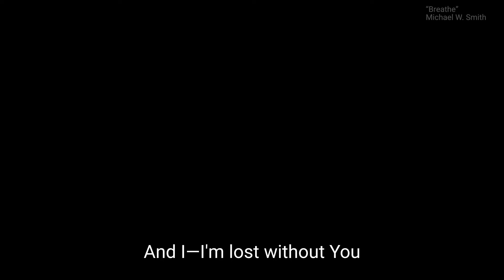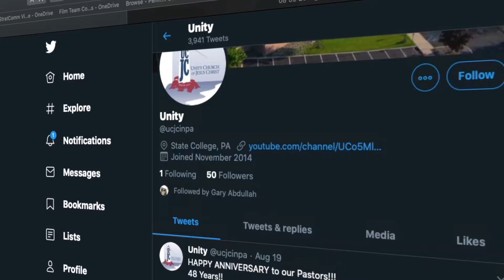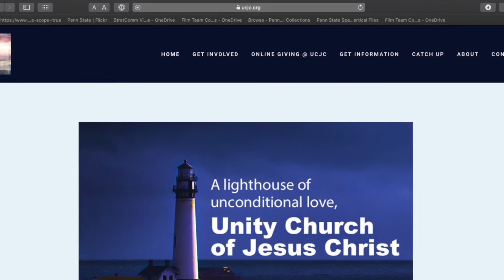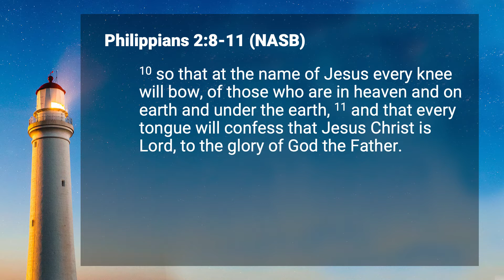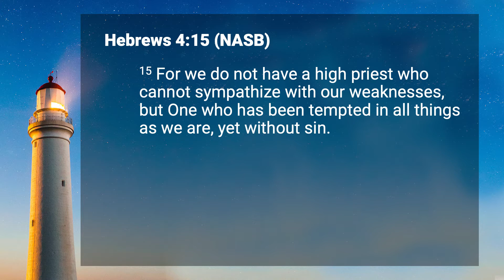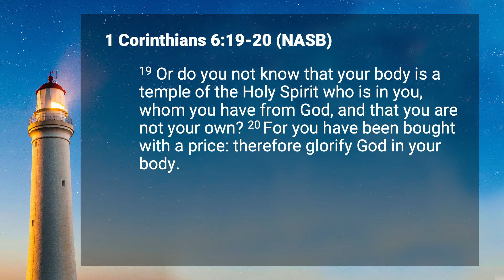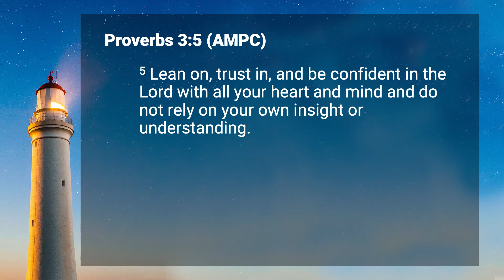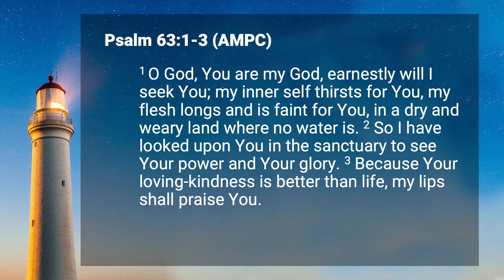August 30, 2020— Fight Like a Christian-Obedience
Christians are in a battle every day. A spiritual war that impacts every area of our lives.(John 10::10a; 1Peter 5:8; Ephesians 6:10-11) "Fight Like a Christian" is a topical study intended to teach  Christians how to engage in spiritual warfare in everyday life.(2Corinthians 10:3-5) Each teaching series inside this study is meant to empower Christians to experience the victory Jesus purchased for us.